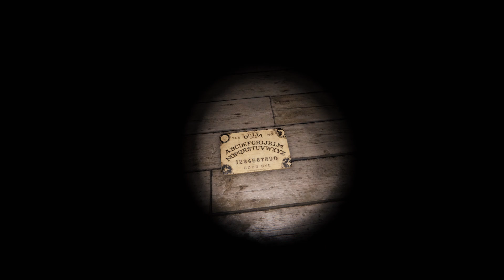Jak się w to gra 🤣 #197 Phasmophobia w /@GuGaGamerka /